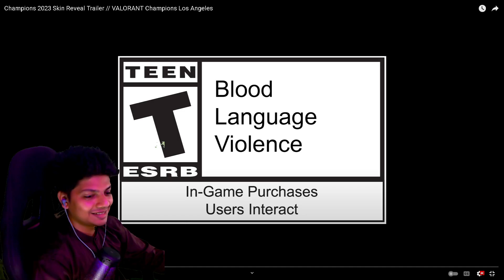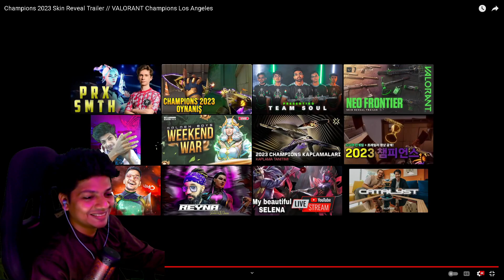Luci Reacts on Champions 2023 Skin Reveal Trailer VALORANT Champions Los Angeles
The Champions skin line gets even better. Celebrate Champions 2023 with the all-new, limited edition Vandal and melee. Available in the in-game store starting August 4th.